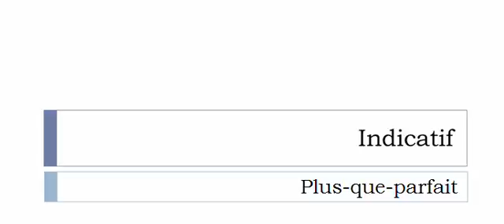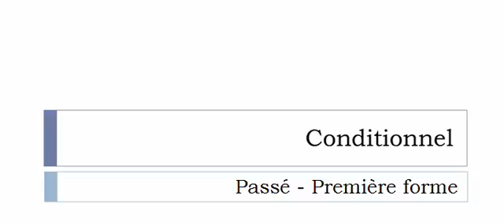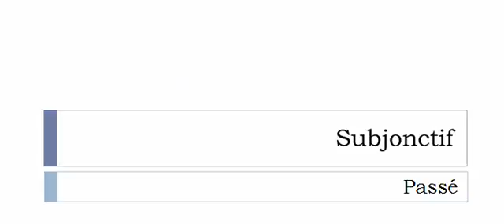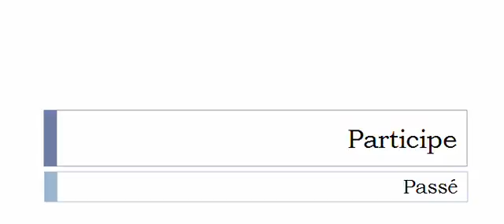Französisch lernen = Konjugation = Sauter